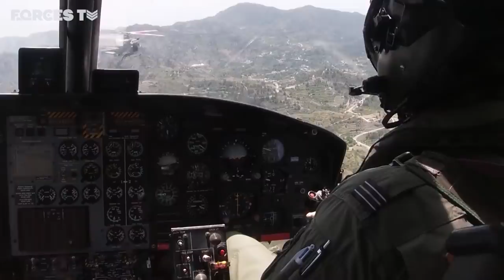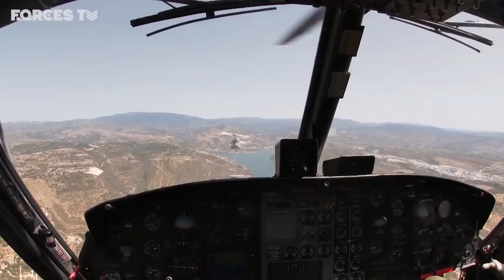ON BOARD With The RAF Firefighting In Cyprus | Forces TV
RAF personnel have been practising their firefighting skills during a major exercise in Cyprus' Troodos Mountains. Two Griffin helicopters from 84 Squadron and aircraft from the Republic of Cyprus took part in Exercise IFESTOS which tested the island's response to a major wildfire. The annual exercise, organised by the Cyprus Forestry Department, began with firefighters setting barrels alight to simulate a fire.